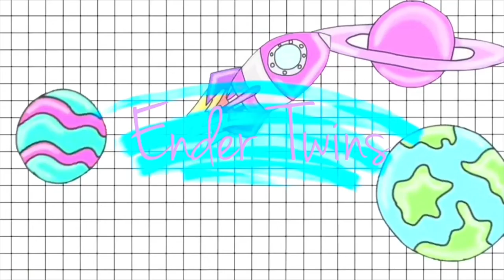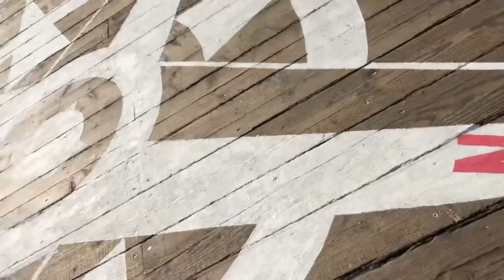Beach day vlog ☀️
Cisco’s- ciscogcabrera

Bella’s- bellss_cabrera

Cisco’s- ciscokidd04

Bella’s- cabreraprincess

Editing

                           Ender Twins Out!